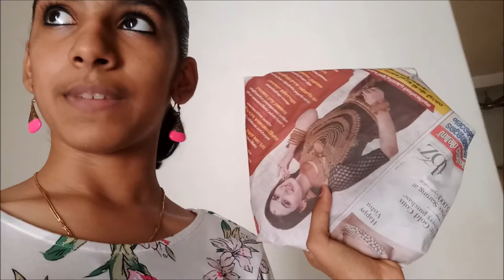പെസഹാ അപ്പവും പാലും ഉണ്ടാക്കിയതെങ്ങിനെ? - Angelin Kerala Vlog